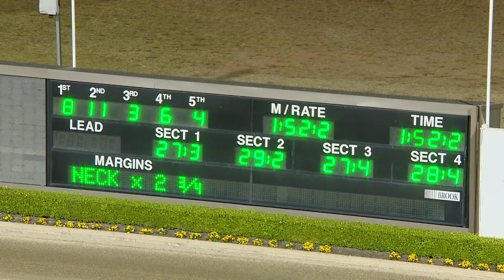TABCORP PK MENANGLE - 24/08/2019 - Race 3 - TAB ODDS & EVENS LADYSHIP STAKES